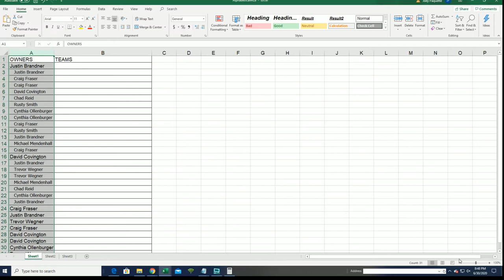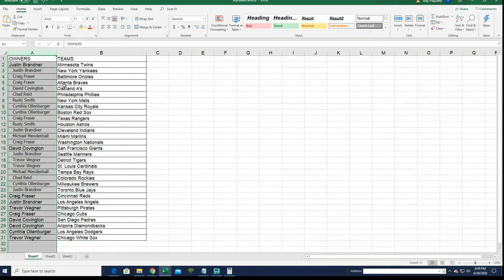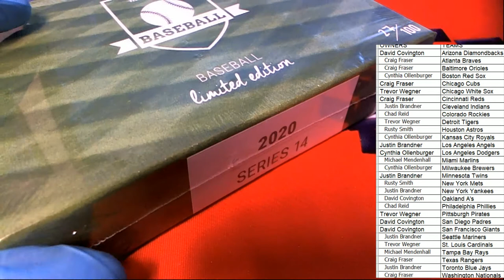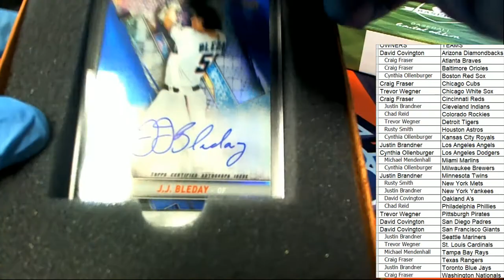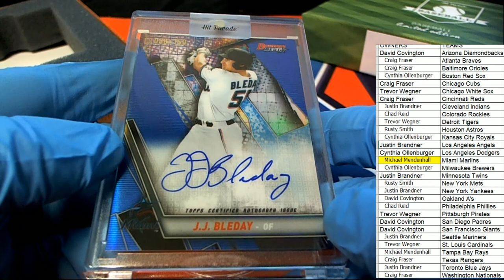2020 Hit Parade Baseball Limited Edition Series 14 ID SER14HPLIMBB123